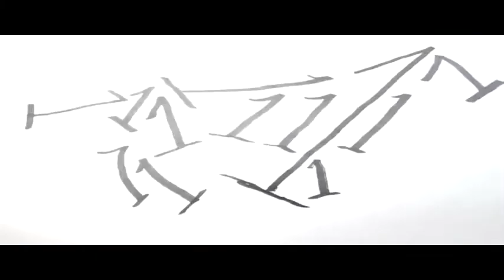One by Victoria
Moex presents an original poem performed by Victoria promoting unity, togetherness and the power we all have when we come together.